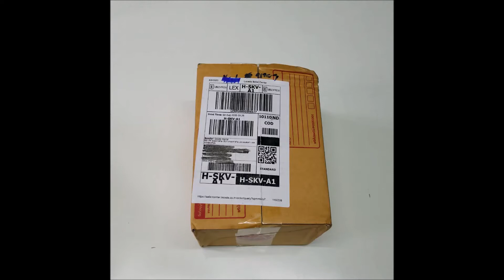Travel MUST haves: Folding Hanger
I love to travel - to see the wonderful creation of our God. Experiencing different cultures and traditions. I like taking photographs of people, significant places, or landmarks.
As a traveler, this is one of the MUST haves: FOLDING HANGER. It is very light and handy in pastel colors which is cool to the eyes, and most especially, space saver.